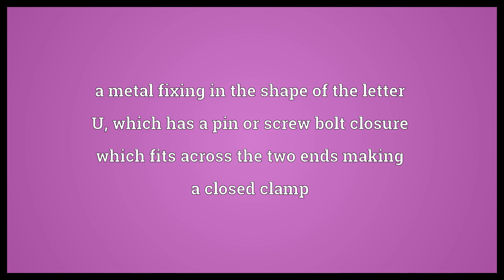U-bolt Meaning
Video shows what U-bolt means. a metal fixing in the shape of the letter U, which has a pin or screw bolt closure which fits across the two ends making a closed clamp.  U-bolt Meaning. How to pronounce, definition audio dictionary. How to say U-bolt. Powered by MaryTTS, Wiktionary